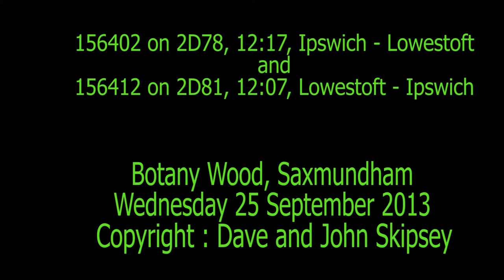156402 on 2D78, 12:17, Ipswich - Lowestoft and 156412 on 2D78, 12:17, Ipswich - Lowestoft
156402 on 2D78, 12:17, Ipswich - Lowestoft
and
156412 on 2D81, 12:07, Lowestoft - Ipswich
Botany Wood (Saxmundham)
Wed 25 September 2013